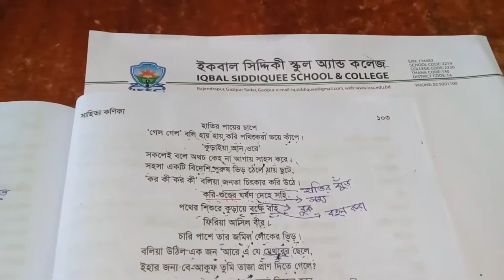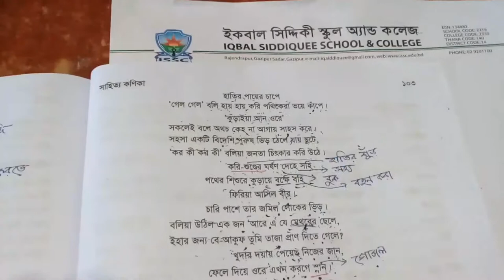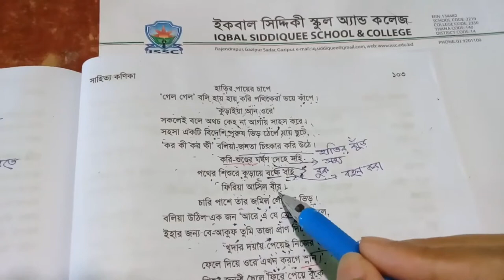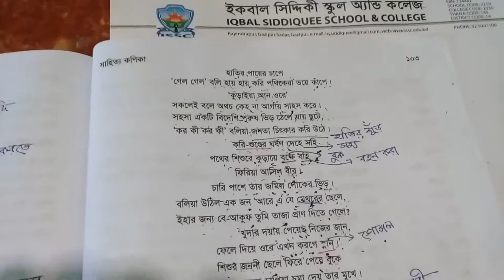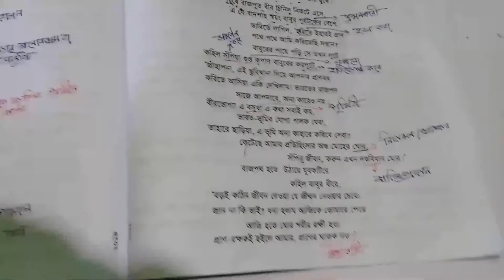বাংলা || ৮ম শ্রেণি || কবিতা || বাবুরের মহত্ত্ব || ২য় অংশ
Mamtaz Begum
Asst. Teacher